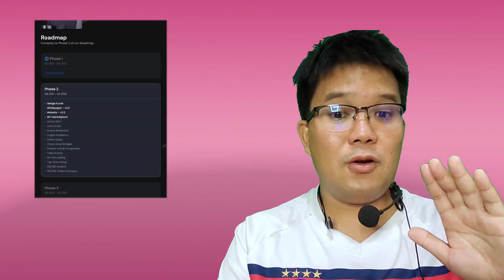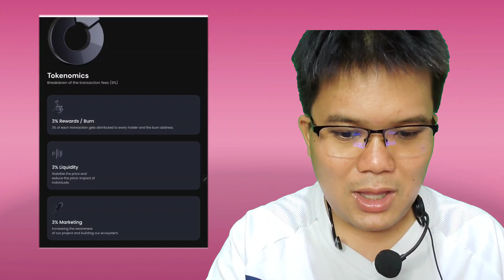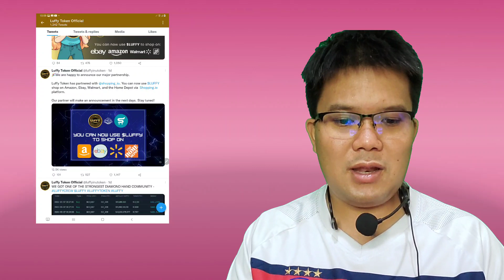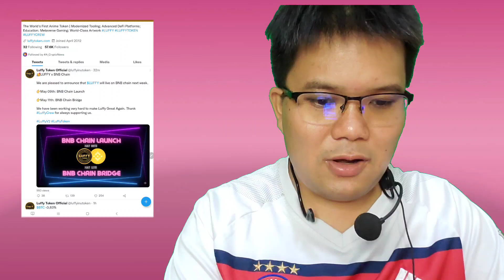Luffy เหรียญโกงความตาย จาก 0 8 ลงไป 0 10ตัว กลับขึ้นมาได้ โปรเจคสุดแข็ง ทีมงานไม่หยุดพัฒนาโปรเจค!?